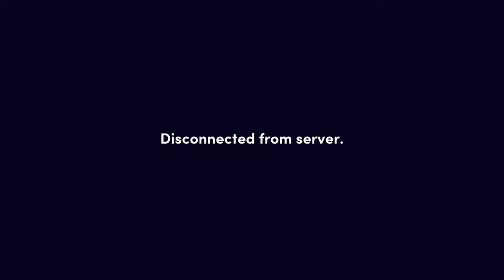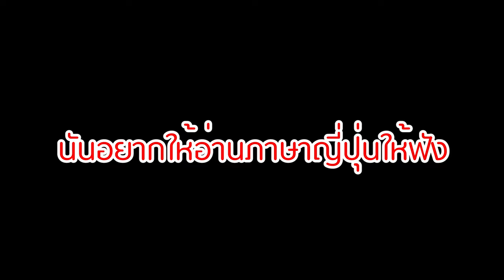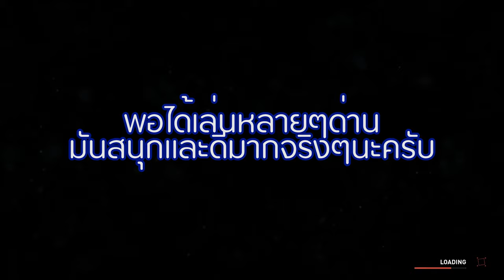เกมแจกฟรีในช่วง Covid-19 | World War Z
สปอนเซอร์ไม่มีเข้า...